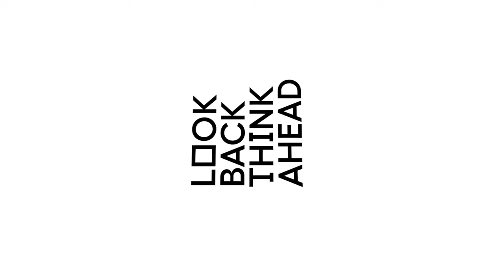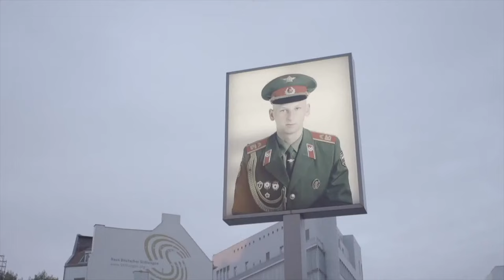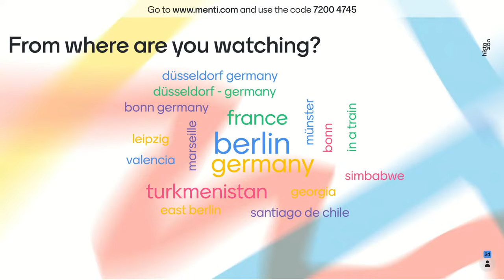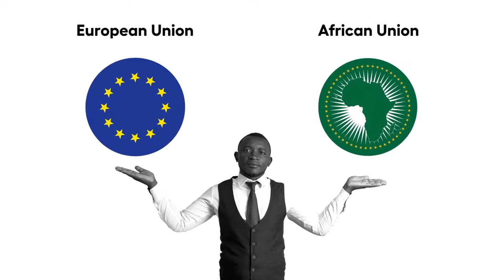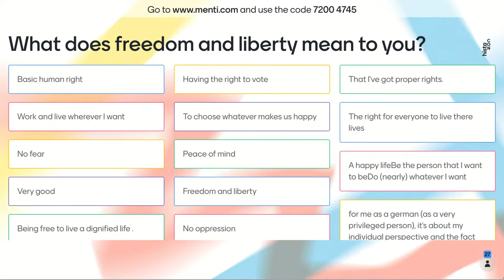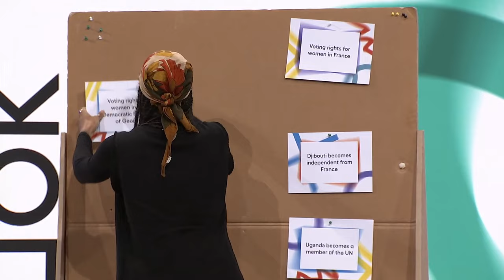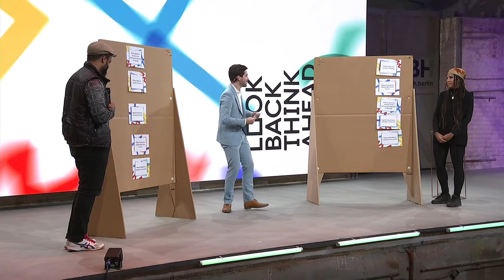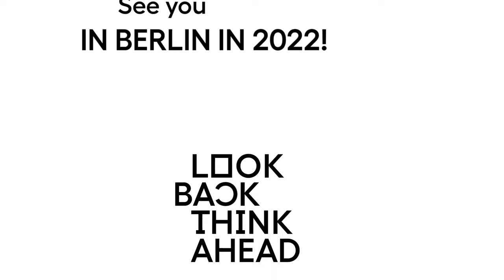histoCON 2021 | Our world between independence and dependence | LIVE (21 October, 5pm CEST)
International History Festival histoCON 2021, 21-22 October 2021
21 October, 5pm CEST: Our world between independence and dependence

00:00 Intro and Opening
03:16 Introducing Tape That Collective
05:51 Welcoming Clip: Thomas Krüger, Federal Agency for Civic Education
09:04 Animated explainer clip: What does freedom mean?
12:50 Live interview: Watchparty Uganda, Foundation for Human Rights Initiative
16:19 histoVOICES clip: Deo from Uganda
18:32 Fireside chat: Lynda Iroulo, German Institute for Global and Area Studies
28:13 Live on stage: AWA Khiwe
35:18 Community statements clips: What is liberty?
39:52 Live interview: Watch party France, Une Terre Culturelle
43:39 Fireside chat: Vincent Bababoutilabo, Musician and Activist
50:41 Show game: The who, the what, the when
54:52 Clip: Workshop Georgia, Creative Development Center
58:44 Live on stage: AWA Khiwe

OUR WORLD BETWEEN INDEPENDENCE AND DEPENDENCE

Many former colonies gained their independence after the Second World War. At the same time, the commencing cold war created new dependencies for many states. What do independence, dependence and freedom mean today? How does colonialism continue to shape the world we are living in? Featuring Dr Lynda Iroulo (German Institute for Global and Area Studies), and Vincent Bababoutilabo (musician and activist). Live on stage: AWA Khiwe (hip-hop artist).

We are inviting you to join our interactive live shows on YouTube. You can expect inputs from our community, expert talks, live music acts – and of course lots of interaction. This is because participants can actively shape histoCON, sharing their views with others from all over the world via social media and live surveys. The Tape That Collective will create a piece of tape art during the three shows as a live performance.

histoCON will be hosted by Sumi Somaskanda (DW News) and Vassili Golod (Machiavelli Podcast). We’ll be broadcasting from the Reinbeckhallen in Berlin, a former European industrial site that has itself undergone a lot of change. bpb partners will be organising watch parties around the world where interested people can come together to follow histoCON 2021 – from Santiago de Chile to Tokyo.

histoCON is an international history festival. Under the motto “Look back, think ahead” it offers room for exchange and debate about global perspectives of history and remembrance. histoCON is organized by the Federal Agency for Civic Education (bpb) and funded by Germany’s Foreign Office.

Further information on histocon.de